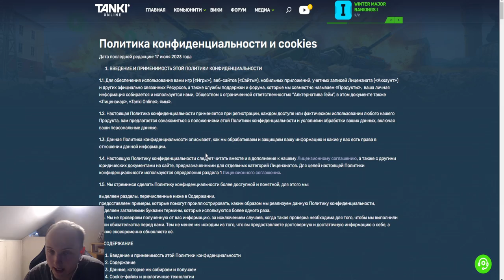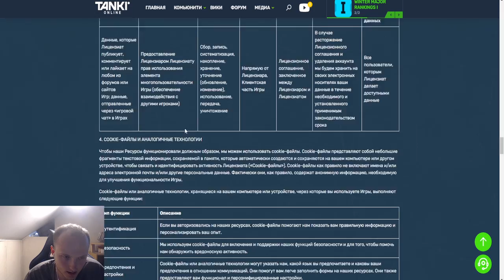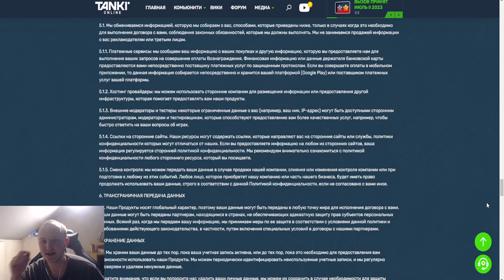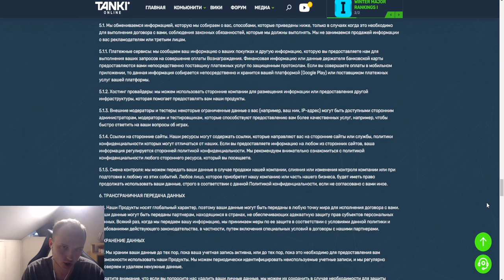ЭТО КОНЕЦ?! ТАНКИ ОНЛАЙН СОБРАЛИСЬ ПРОДАВАТЬ?! НОВЫЕ ПРАВИЛА КОНФИДЕНЦИАЛЬНОСТИ ЛУЧШЕЙ ИГРЫ